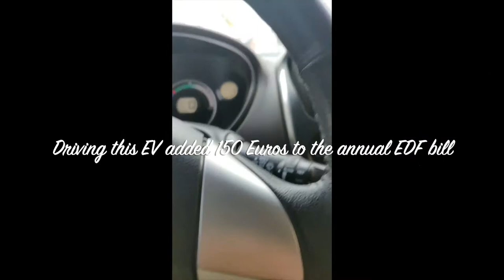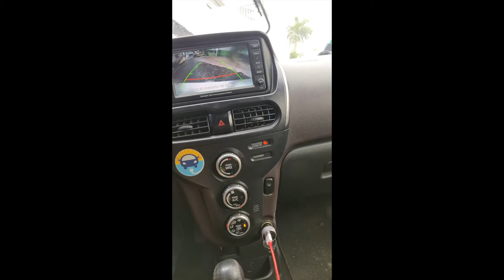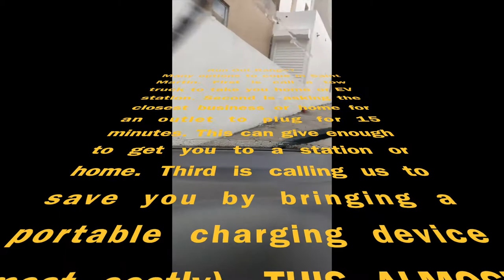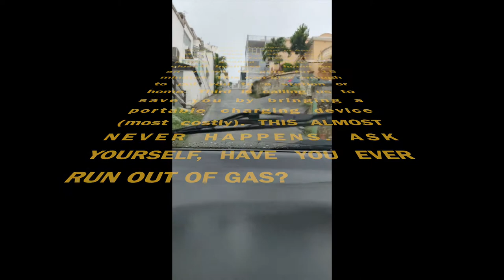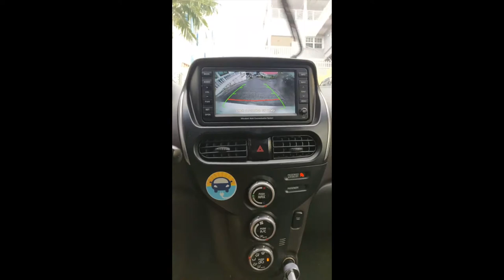Interview #2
This is an interview overlapping previous video of our car driving in hard rain up a steep hill in Simpson Bay in 2019. Also included are clips of a carrying rack added onto a car, and how easily a child can plug in a car to charge.